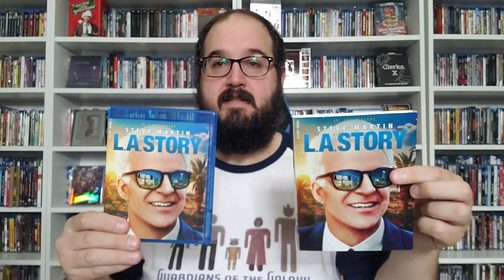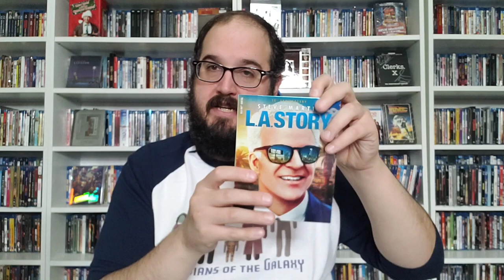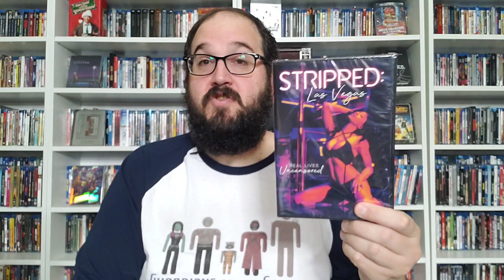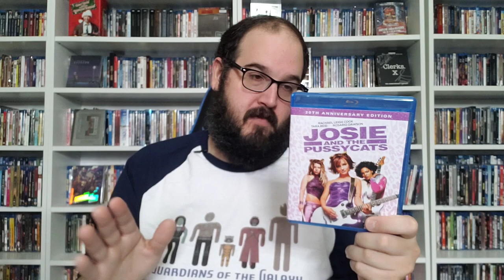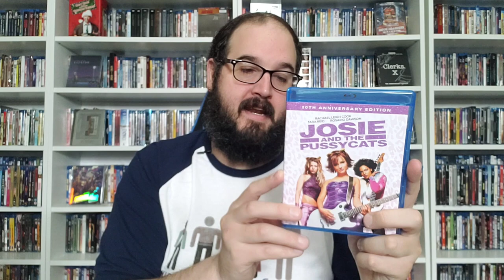L.A. STORY AND BRAND NEW MILL CREEK TITLES UNBOXING/REVIEW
The great folks over at Lionsgate Home Entertainment and Mill Creek Entertainment sent over some new titles to talk about and check out to share with you folks.

L.A. Story Blu-Ray on Amazon

Stripped:Las Vegas DVD on Amazon

Josie and the Pussycats 20th Anniversary Blu-Ray on Amazon